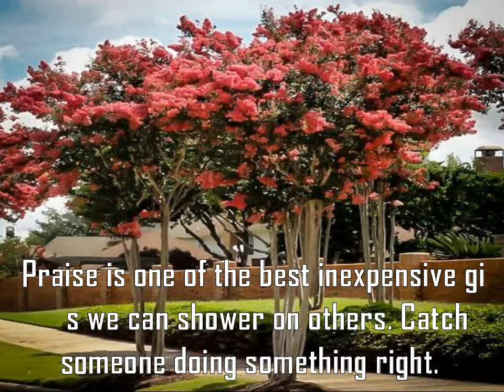365 DAYS OF HAPPINESS| 04-04-2021| MARIA